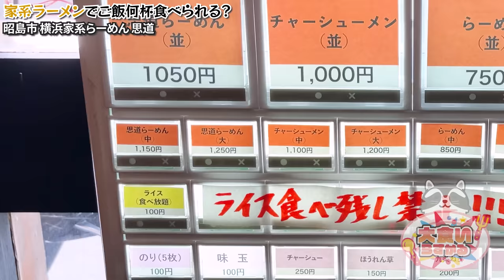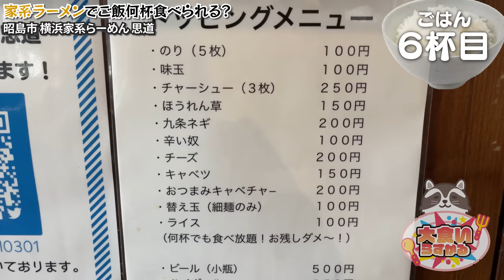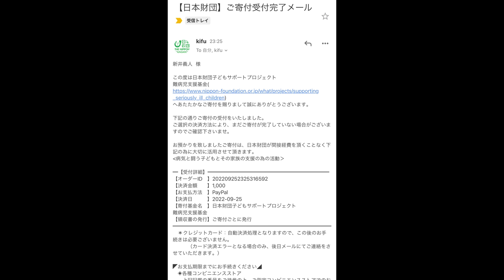家系ラーメンをお供にご飯何杯おかわり出来るのか検証したら驚愕の結果に…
今回は思道さんでラーメンを食べながらライスをおかわりしまくりました！
なんかもうめちゃくちゃ旨くて検証忘れるぐらい幸せでしたw